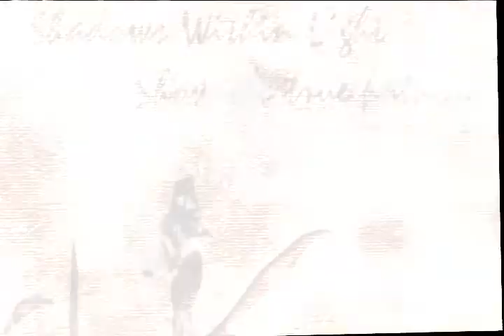The Lost Boyz: Brad's Outtro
Cheesy and epic are two different things! I happen to like this outtro... Tell me that doesn't look like Brad? Alright, this means Brad you have to start doin some vids!  This was a quick work, just runnin some ideas by ya~